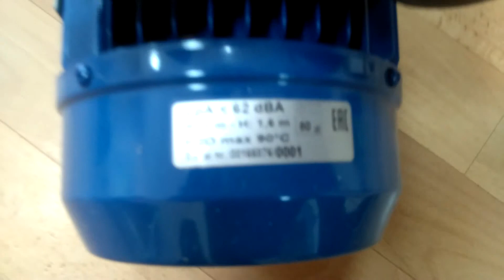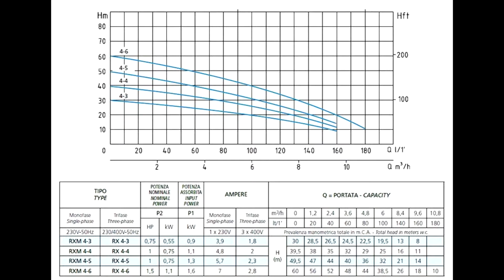Насос для повышения давления SPERONI RXM 4-4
Speroni RXM 4-4 – высокопроизводительные насос высокого давления. Его основное предназначение – повышение давления в системах хозяйственно-питьевого водоснабжения, в производственных процессах, а также в сельском хозяйстве.

Конструкция и материалы Speroni RXM 4-4
Корпус насоса Сперони RXM 4-4 изготовлен из нержавеющей стали, как и вал, ротор и рабочие колеса. Кожух двигателя и диффузор – также из нержавейки. Всасывающий патрубок и суппорт двигателя выполнены из чугуна, а механическое торцевое уплотнение – из графита и керамики.

В насос Speroni RXM 4-4 установлен двухполюсный электродвигатель асинхронного типа, с удлиненным валом. Все рабочие колеса насоса располагаются друг за другом в последовательном порядке, благодаря чему достигается нарастающее увеличение давление с каждым последующим рабочим колесом.

Класс электрозащиты – IP44. Насос Speroni RXM 4-4 обладает электроизоляцией класса F. Имеется встроенная система защиты от перегрузок и перегрева, а также от скачков напряжения в электросети. Для нормального функционирования электродвигателя температура окружающей среды не должна превышать 40 °C.